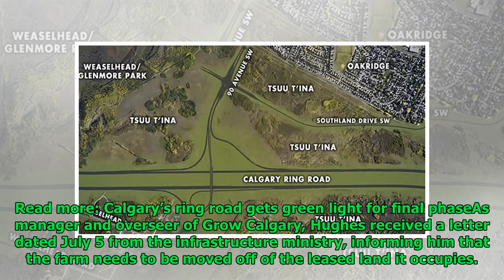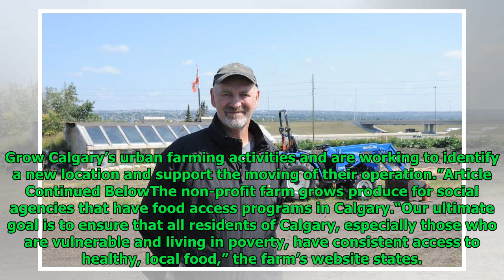Calgary urban farm questions why the government needs all of its land for ring road